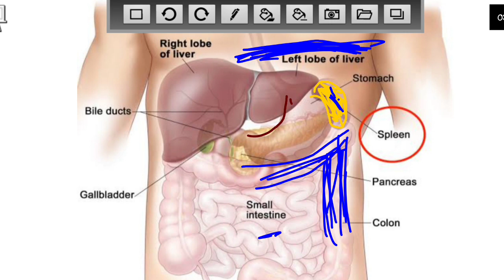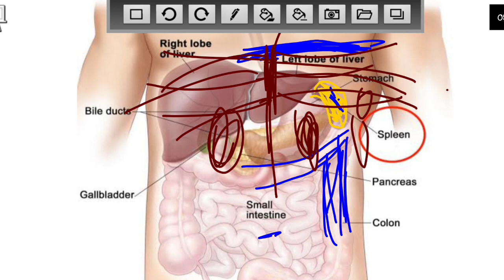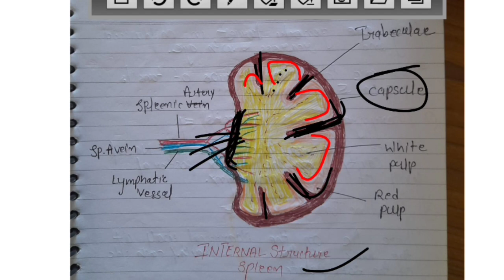Spleen | Lymph | largest lymphoid organ | Anatomy | Lymphatic System